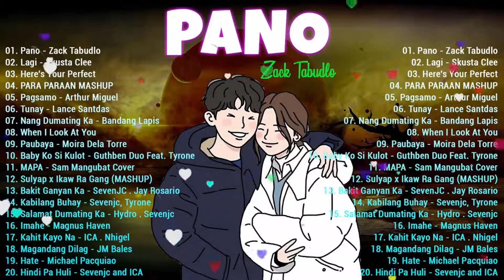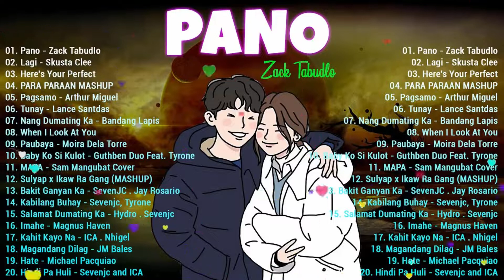Best Tanalog Songs 2022 - Zach Tabudlo, Adie, Magnus Haven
💕💕Enjoy Love Songs " OPM Best Tanalog Selection💕💕